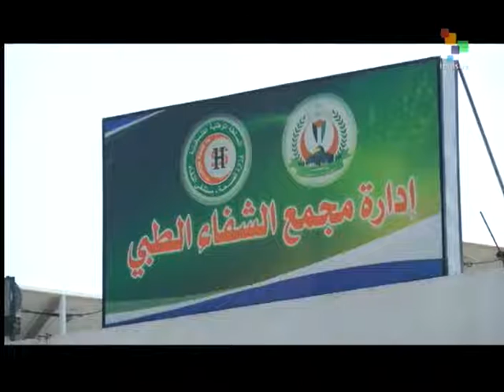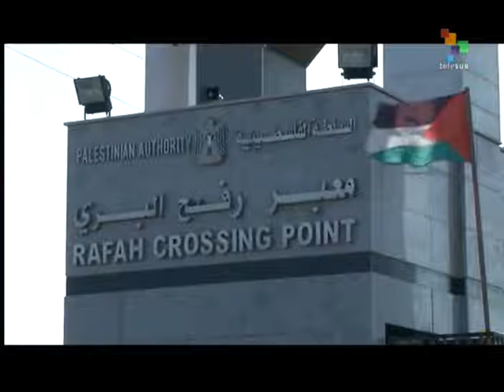Fuel is running out in Gaza hospitals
Despite recent announcements that there would be a drastic increase in the number of hours of electicity provided by the Gaza power plant, hospital personnel say that fuel is running out and that the shortage is putting people's lives in danger. At highest risk are kidney dialysis patients, premature babies and patients in the intensive care units, whose survival depends on machines. A doctor interviewed for this report cites internal divisions among Palestinian forces as the predominant factor in the crisis. Other key factors are the Israeli blockade and Egypt's closure of the Rafah crossing point to medical supplies and delegations wishing to provide support. Noor Harazeen reports from Gaza for teleSUR.